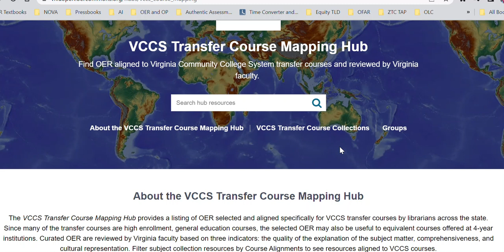11/10/2023 8:19:49 AM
VIVA FACULTY PORTAL TRANSFER VA